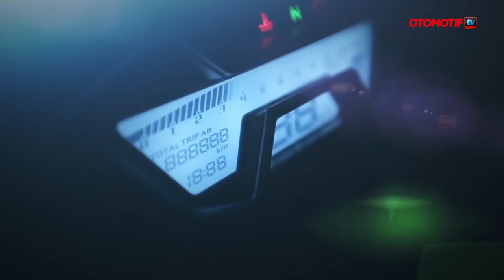All New Honda CB150R Bike Of The Year OTOMOTIF Award 2016